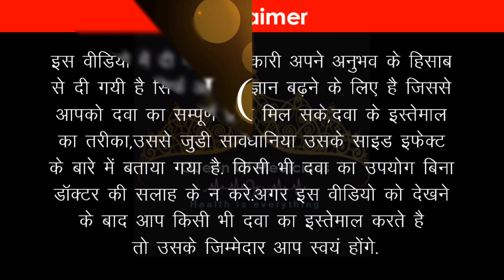Vitamin B12 Injection & Treatment (Hindi) | Vitcofol Injection Multivitamin Uses & Side Effects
Vitcofol Injection: Nicotinamide, Folic Acid & Cyanocobalamin

In this video vitamin B12 injection (B12 shots) and treatment is explained in Hindi. Full information about which injection we should take and how it cures vitamin B12 deficiency.

Ingredient Strength available in vitcofol injection
Nicotinamide / niacinamide – 200mg/ml
Folic acid – 15mg/ml
Cyanocobalamin – 500mcg/ml

Other brands available are genofol innjection / unifol injection.

Vitcofol injection uses to treat many problems including
1. Vitamin B3 deficiency
2. Megaloblastic anaemia
3.  Percinious anaemia
4. Nutritional deficiency
5. Weight gain
6. Folic acid deficiency
7. Vitamin B 12 deficiency
8. Nerve related problems an d many more
In this video we discuss about vitcofol injection
1. vitcofol injection composition
2. vitcofol injection strength
3. vitcofol injection uses
4. vitcofol injection dosage | vitcofol injection how to give
5. vitcofol injection side effects
6. vitcofol injection other brands in hindi

1. Vitcofol injection in pregnancy
2. Vitcofol injection iv or im
3. Vitcofol injection route of administration
4. Vitcofol injection side effects
5. What is vitcofol injection used for?

Thanks
Dr. Shushma Pal